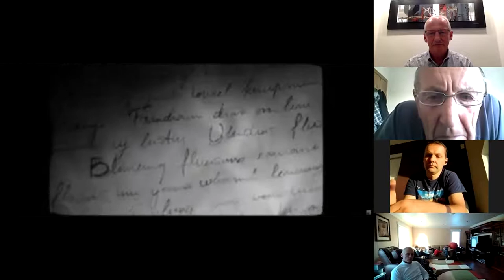Тьма отнимает веру | Василий Костюк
Friday Zoom Church Meeting June 18th

We are a newly founded church since April 2020. It is our goal and our mission to spread the Gospel of Jesus to all the nations and tongues. Our idea is to be modern church and at same time keeping our conservative values aligned with the teachings of the Seventh day Adventist church. One of the reasons to create a new church was so that the younger generation of church members may be unrestrained by the Slavic language and traditions, but can freely speak English and other languages. Also we are striving to have greater and broader field of possible speakers from all sorts of languages and cultures that will be able to share the experience and valuable lessons with our members.
On this channel we will provide translation into Slavic languages since that is what most of the church members are. Also if any other language needs arise in the future they will be treated equal and translated into whatever languages we have ability to translate to. If you have free time and knowledge of another language with some translation skill we would be rejoiced to have you help with translating subtitles on any of our videos, just direct message us on any platform and we will be happy to provide more detailed information. Give praise to the Lord since we have many good reasons to do so! Further more we hope that our content that is being produced on this channel will help lead you closer to God and have you be more knowledgeable about the bible and all that resides in it:)